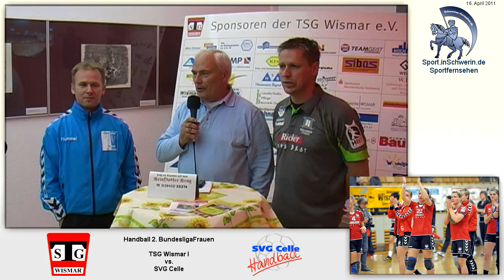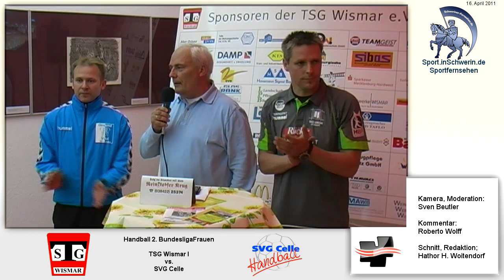Handball 2. Bundesliga Frauen TSG Wismar I vs HSG Celle